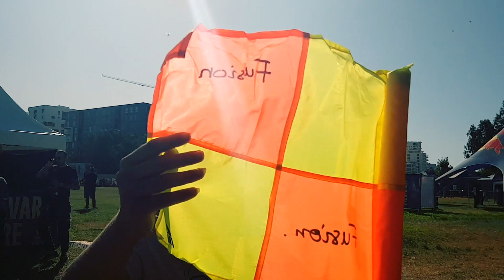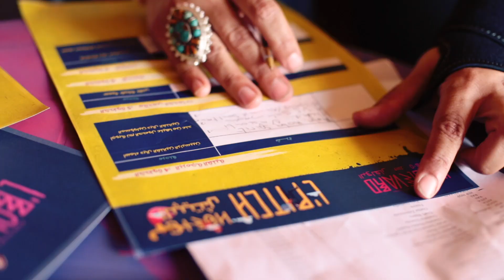LBOULEVARD19 // LPITCH // Rencontre des Acteurs Culturels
Highlights de L'PITCH LBOULEVARD19 // Festival L'Boulevard 2019 // Casablanca - Morocco.